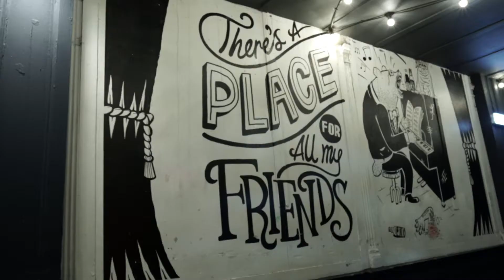Welcome to The Bodega!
Universally regarded by locals and students alike to hang out, party and listen to live music, head in to The Bodega on Pelham Street! Try our famous Bodega Lager, dance the night away at one of our weekly clubnights or find your new favourite band at the city's best intimate live music venue.